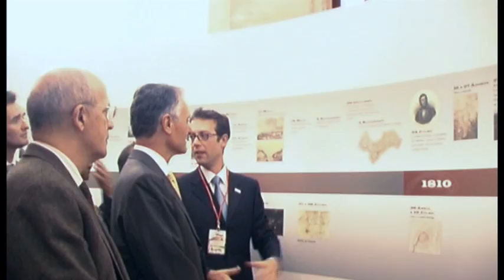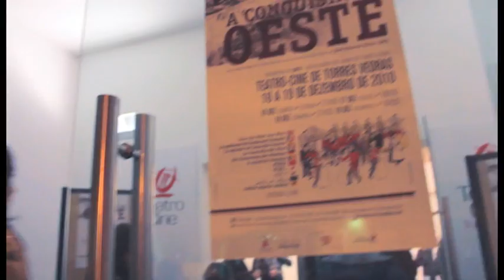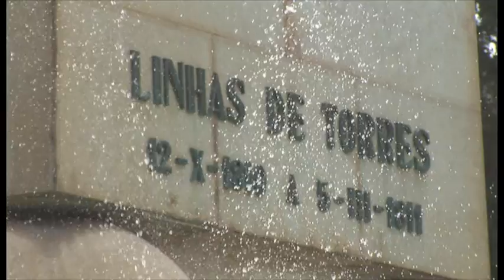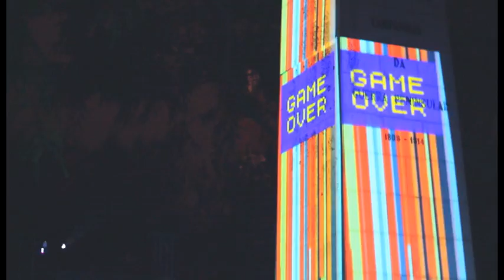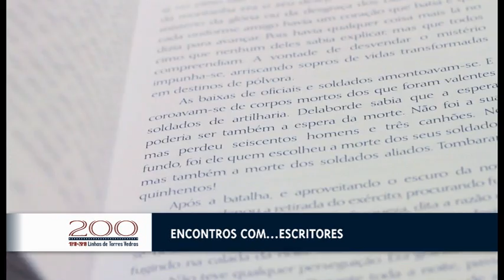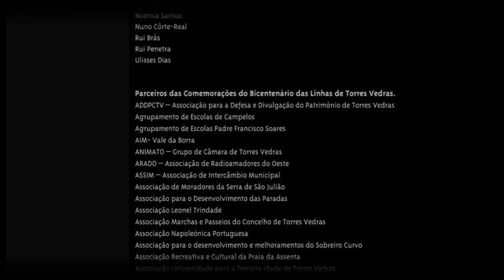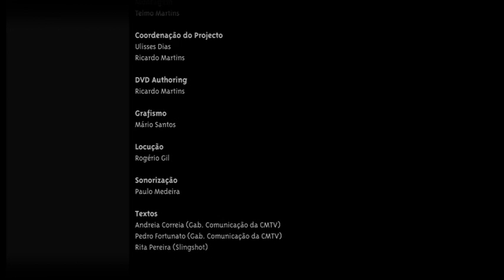Comemoração do Bicentenário das Linhas de Torres Vedras